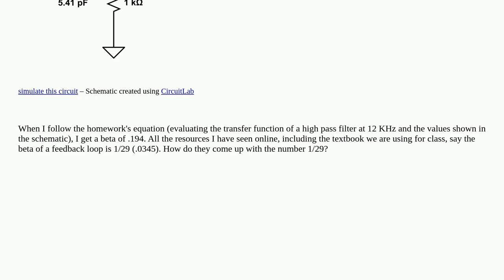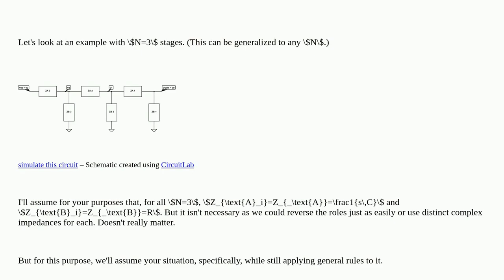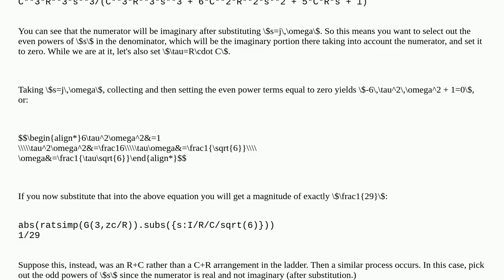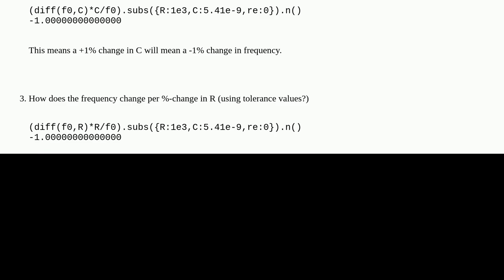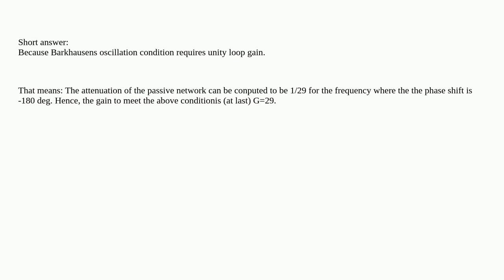Why is the gain of a phase shift oscillator 1/29?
A special thanks goes out to the community

  operational-amplifier oscillator